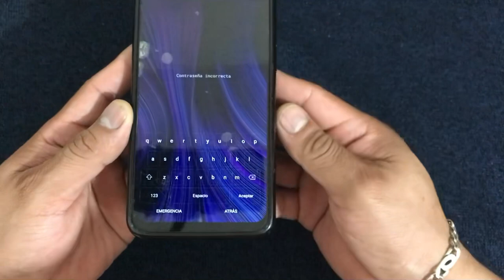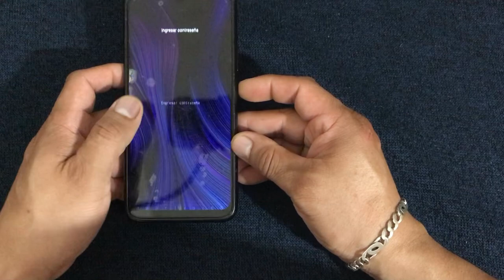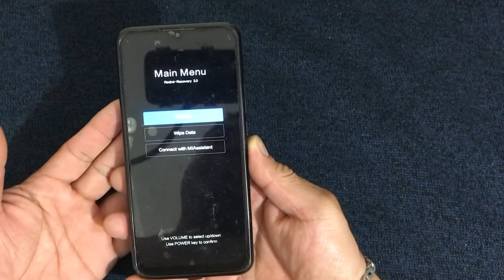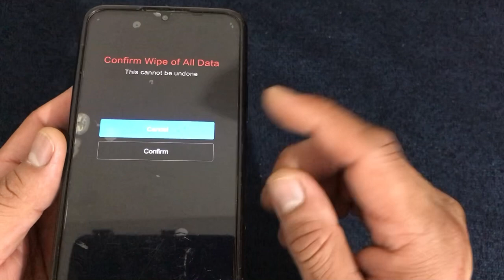Cómo Desbloquear Cel Xiaomi (Alternativa 1)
Si esta alternativa no te funciona,te recomiendo ver la segunda alternativa.